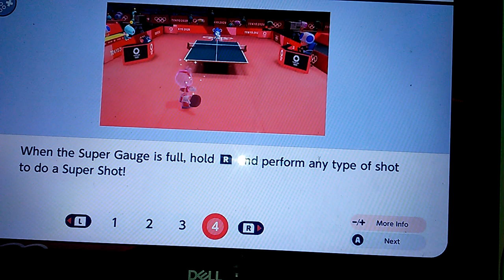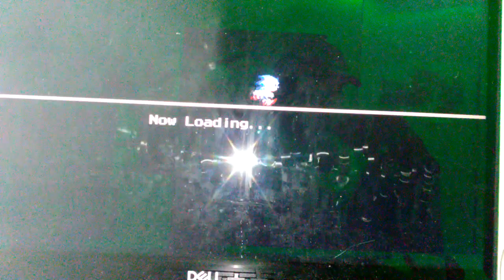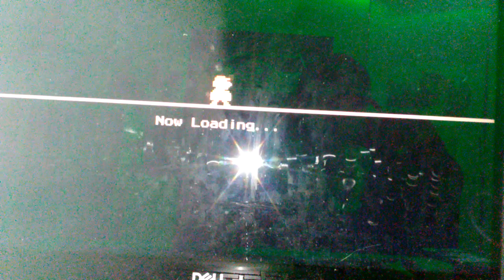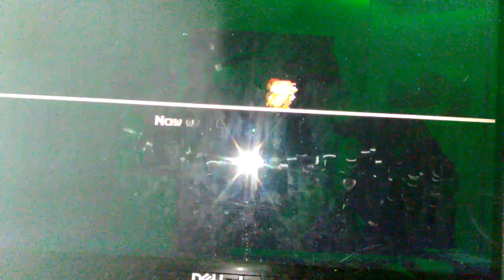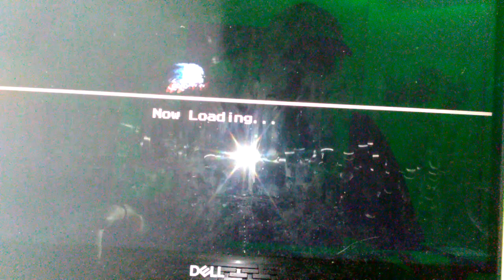Mario And Sonic At The Tokyo 2020 Olympic Games Storymode Walkthrough Part 5 (Ignore TOM YELLING)